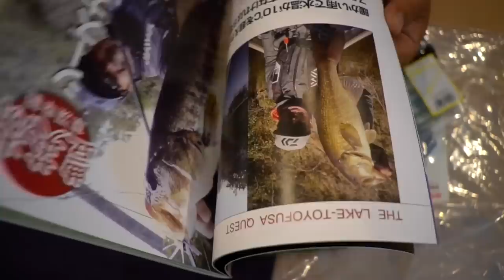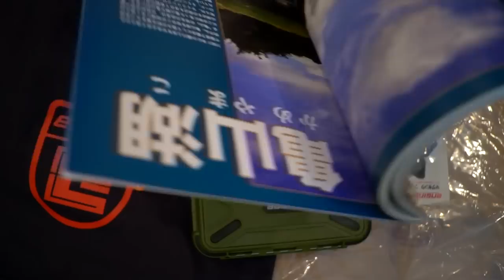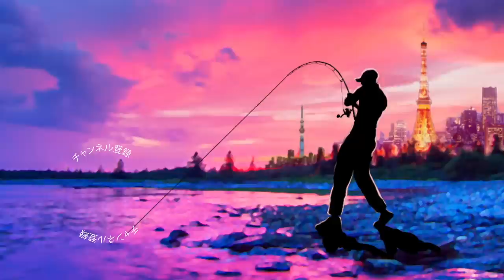亀山湖でバス釣り！羽生和人プロ主催の釣り大会に潜入【またもや賞品の釣竿が乱れ飛ぶ】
ＳＵＢ！亀山湖でバス釣り！羽生和人プロ主催の釣り大会に潜入、またもや賞品の釣竿が乱れ飛ぶって事で先週、千葉県の亀山ダムのトキタボートで開催されたエンジンカップ２０１８に参加して来ました〜！今回も最新のスペルバウンドコアやプロトタイプのロッドに最新のアブのリールなどなど豪華過ぎる賞品が乱れ飛んでいましたよ〜！自分はブルフラット中心の戦略を立てて望みましたが結果は如何に！？是非、動画をご覧くださ〜い！

２０１８年はシマノの18ステラとダイワの18イグジストの最高級リール対決に注目ですが、その他にも注目の新製品が盛り沢山です。釣光TVの気になっている釣具はシマノのバンタムMGL、ダイワのタトゥーラーエリートにイマカツやジャッカルの新作ルアー、話題のグラススピニングなどなど、、、今年もバス釣り中心に買いに買って釣りに釣っていく予定でーす！